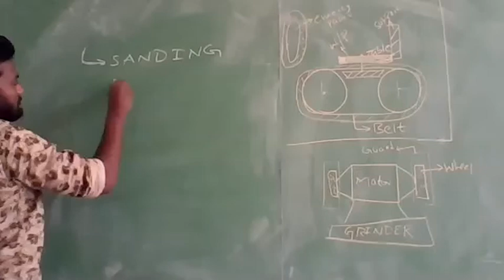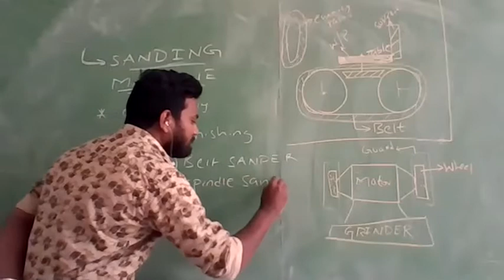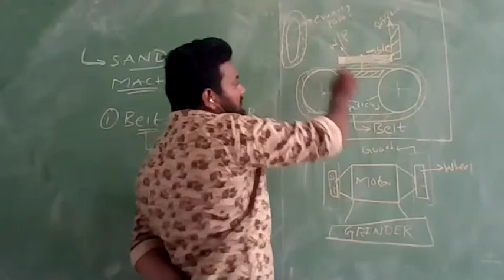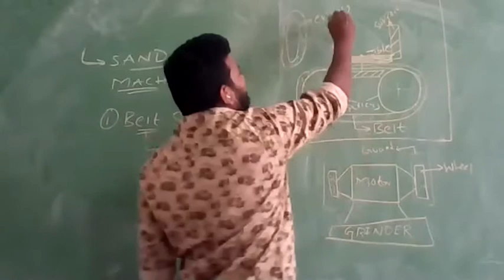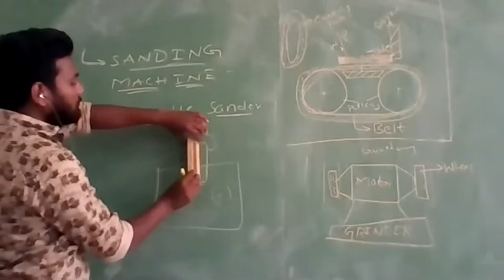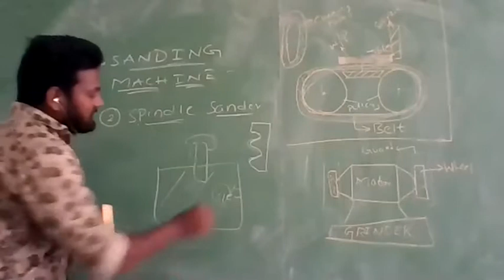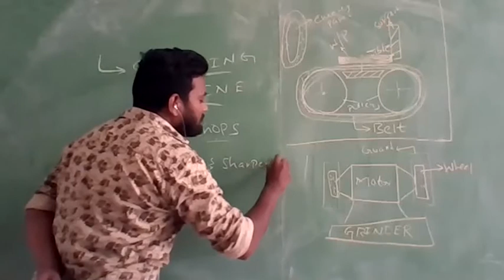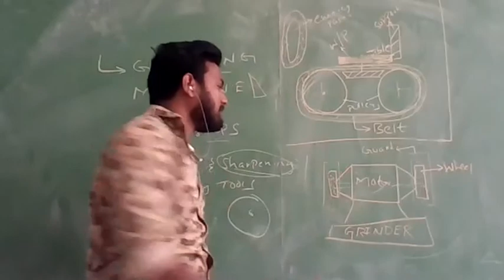wood planer and grinding machine used in carpentry